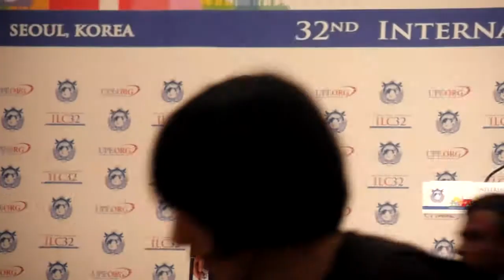32nd ILC - Universal Peace Federation - Tenor Kim Seung-il - Seoul, Korea ... 6.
32nd ILC - Universal Peace Federation  - Tenor Kim Seung-il - Seoul, Korea